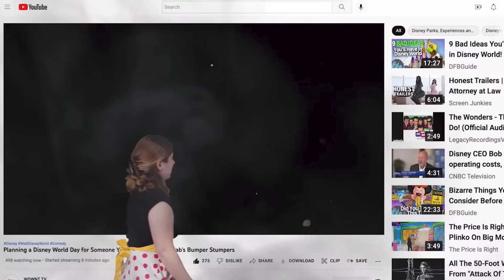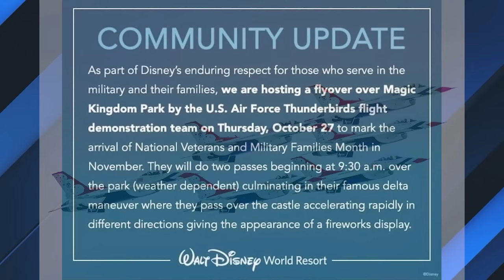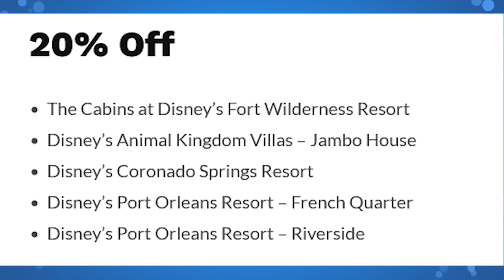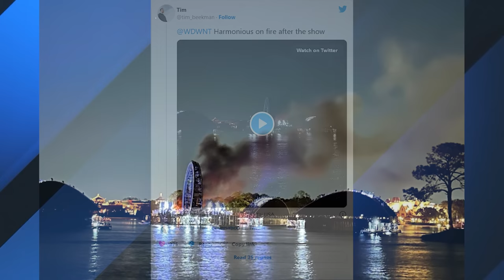Construction Begins on NEW Space Mountain, Guest Spit on at Rise of the Resistance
0:00 Last Time on WDW News Tonight
1:50 Opening
2:16 US Air Force Thunderbirds to Fly Over Magic Kingdom
2:57 First Look at WDW AP Popcorn Bucket
3:39 WDW Offering Discounted Hotel Rooms for Passholders
5:00 Harmonious Barge Catches Fire
6:10 Fantasmic! Show Times Announced
6:41 WDW News Tonight Fairly Scare Halloween Party
7:26 Green Army Drum Corp Returning
7:50 Guest Spit on at Rise of the Resistance
9:17 'Racist' ECV Related Argument
11:07 Holiday Sleigh Rides Back at Fort Wilderness
11:47 Cast Members Change Guest Around Parade Float at Disneyland Paris
12:28 Construction Begins on NEW Space Mountain
14:19 Sign-off